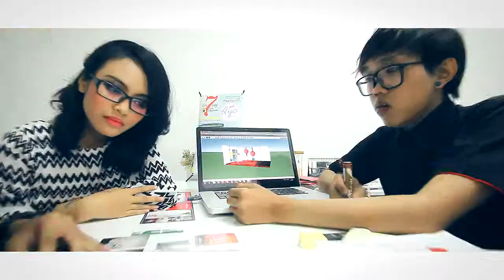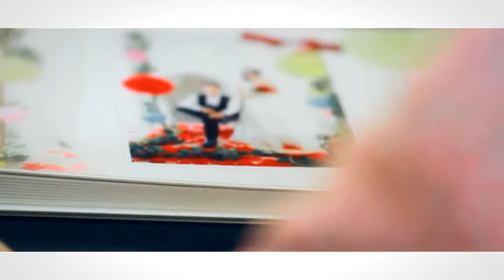Mammoth Photography [profile]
[Mammoth Photography]
Jln Imam Bonjol no.12
Kampung Baru - Solo.
Indonesia.

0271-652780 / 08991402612